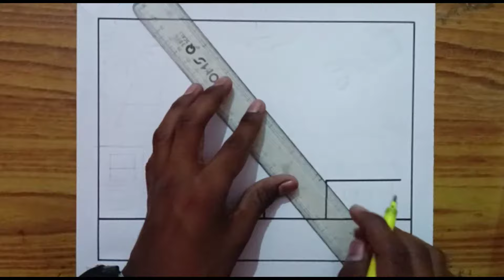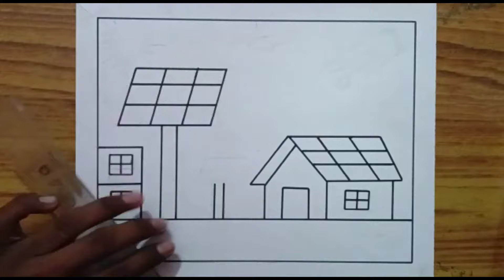Save Energy Drawing / Energy Conservation Drawing / Save Energy Poster Drawing / Save Electricty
Your quires
save electricity drawing
save water energy
save energy conservation drawing
Draw save electricity poster
light the Candle of Patriotism Save Energy drawing
light the Candle of Patriotism Save Energy the Nation Drawing
how to draw save electricity poster
save water save energy conservation drawing
energy conservation drawing
energy conservation day drawing hard
energy conservation drawing Ideas
let's rise and complete our duty save energy nati